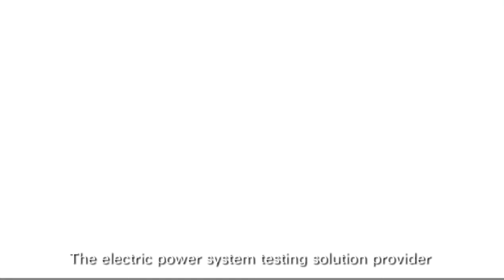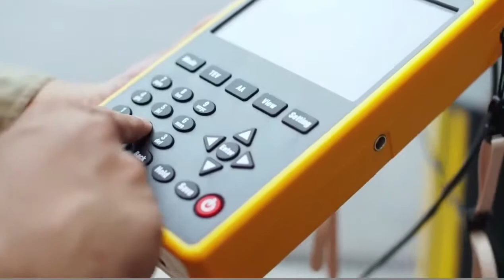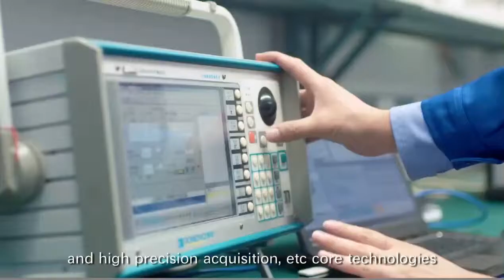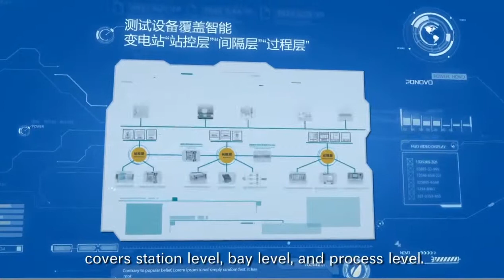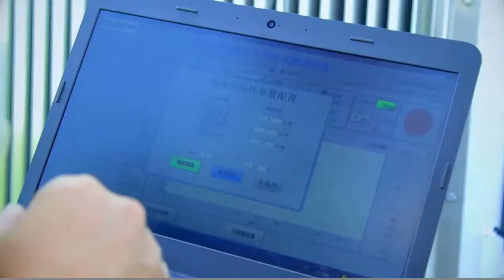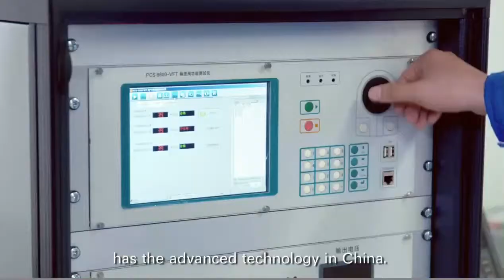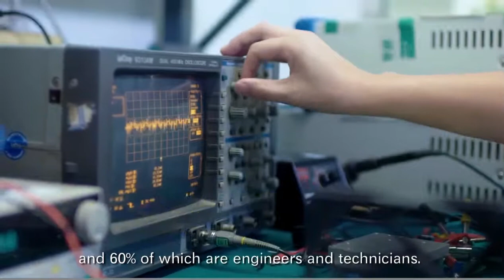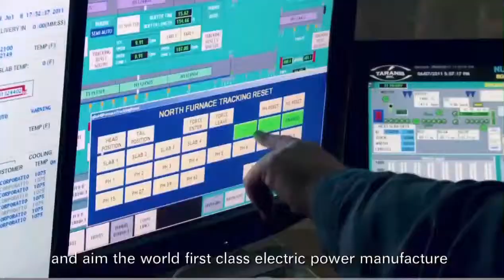PONOVO Company introduction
PONOVO power is the professional electrical testing solution manufaucturer in Beijing, founded in 2001.